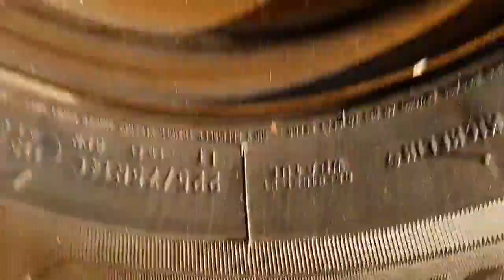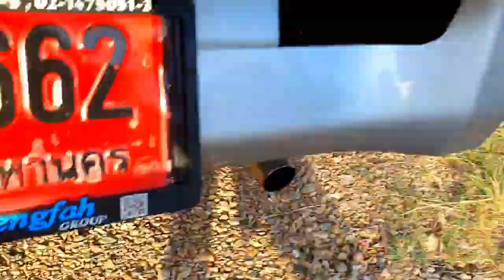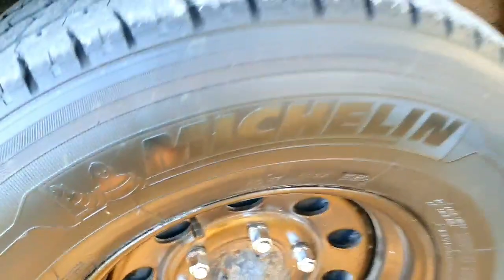ออนิว2022ตู้ทึบ